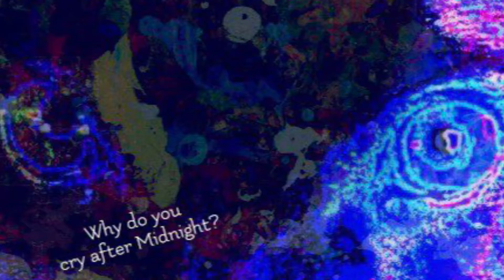Between the waves By Brian E Paulson